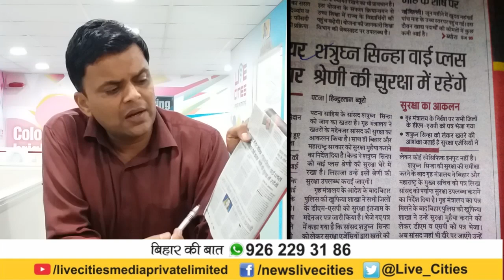बिहार की बात : Shatrughan Sinha पर कृपा बरसी Rajnath Singh की, BJP में नया खेल तो नहीं शुरू हो गया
बिहार की बात : Shatrughan Sinha पर कृपा बरसी Rajnath Singh की, BJP में नया खेल तो नहीं शुरू हो गया | LiveCities